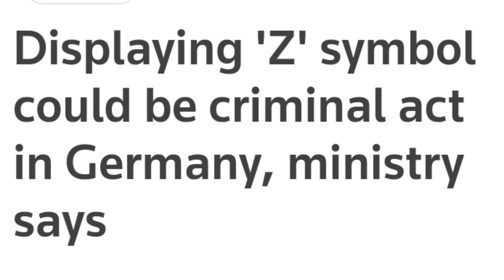alphabet is no more.